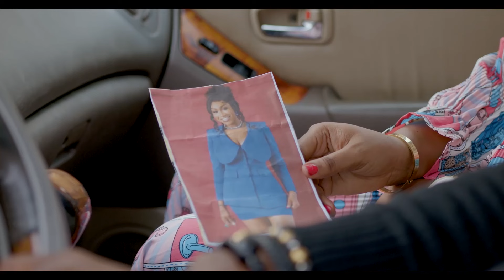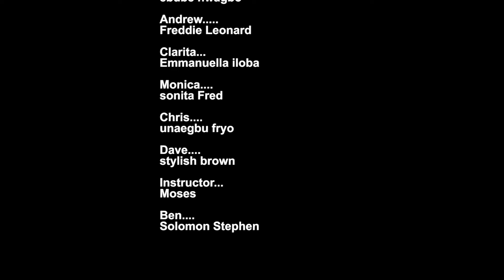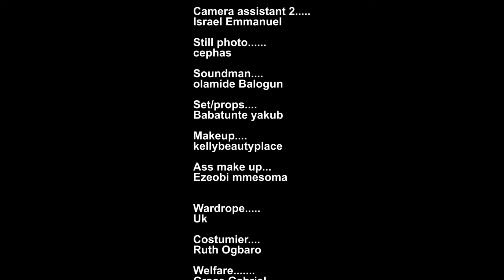AN UNEXPECTED LOVE ~ MAURICE SAM, FREDRICK LEONARD, SARIAN MARTIN, EBUBE NWAGBO 2024 NIGERIAN MOVIES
2024 NOLLYWOOD MOVIES